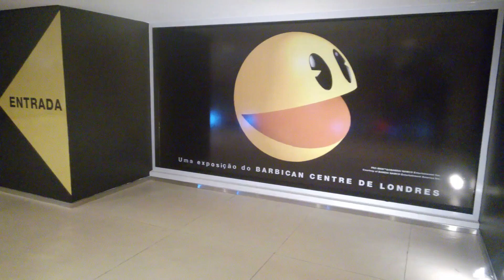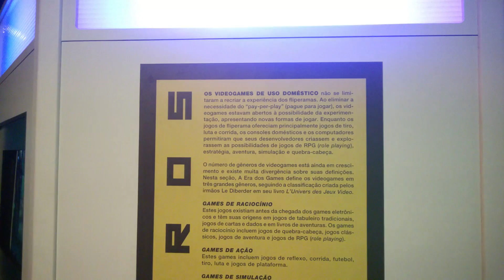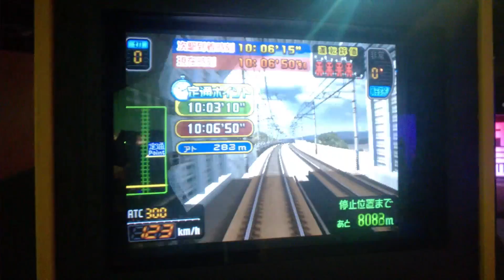Vistando a exposição A Era dos Games no Shopping Village Mall (RJ)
Neste fim de semana eu fui até o Shopping Village Mall, aqui no Rio de Janeiro (capital), onde está localizada a exposição A Era dos Games, que mostra a evolução do jogos eletrônicos, contando desde os jogos mais clássicos como o Space Invaders até os mais recentes, como Cuphead e mesmo jogos para VR.

Acesse o site da exposição, que vai ficar no Rio até o dia 25 de fevereiro de 2018, para saber mais: